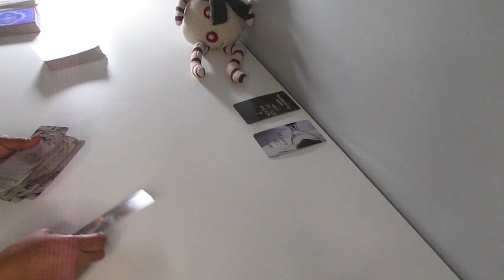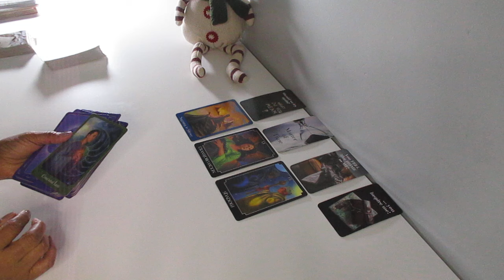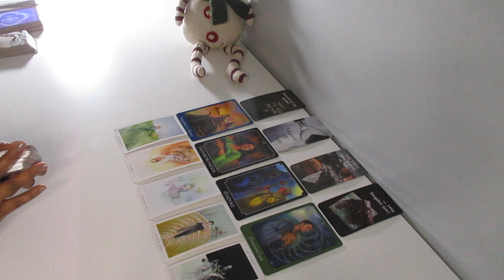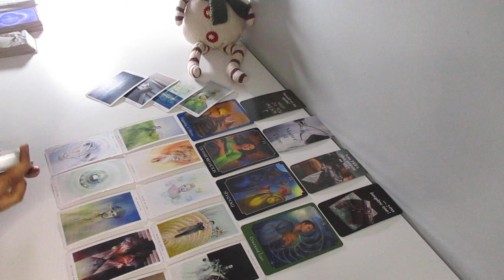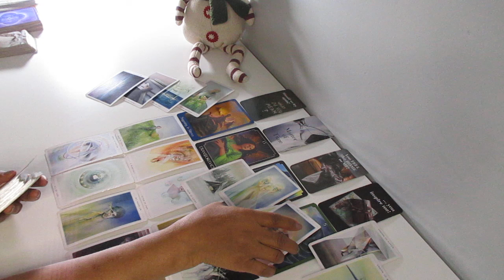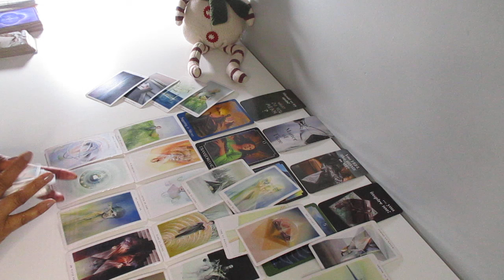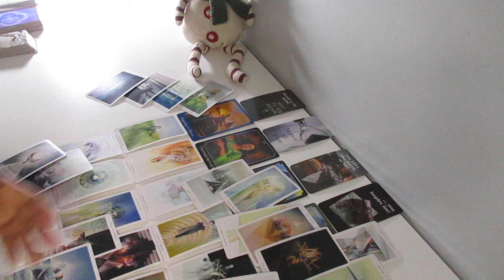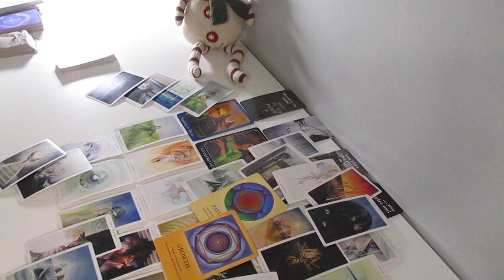SUFFERING IN SILENCE. YOU FEEL LIKE HOME TO THEM. WANTING TO TRY AGAIN, WITH YOU ...